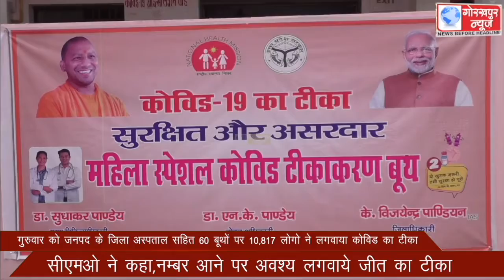गुरुवार को जनपद के जिला अस्पताल सहित 60 बूथों पर 10,817 लोगो ने लगवाया कोविड का टीका, सीएमओ ने कहा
गुरुवार को जनपद के जिला अस्पताल सहित 60 बूथों पर 10,817 लोगो ने लगवाया कोविड का टीका, सीएमओ ने कहा,नम्बर आने पर अवश्य लगवाये जीत का टीका